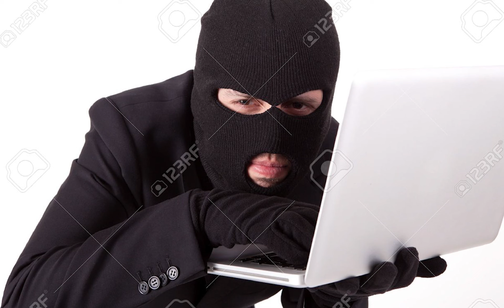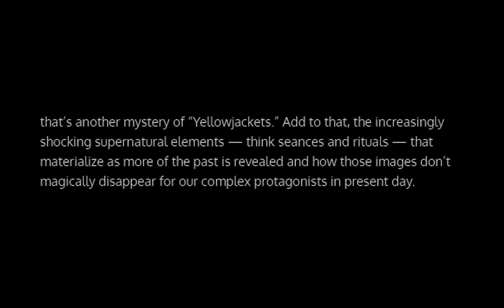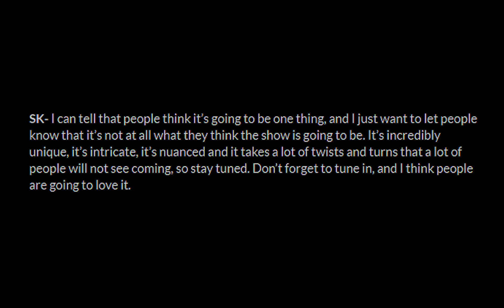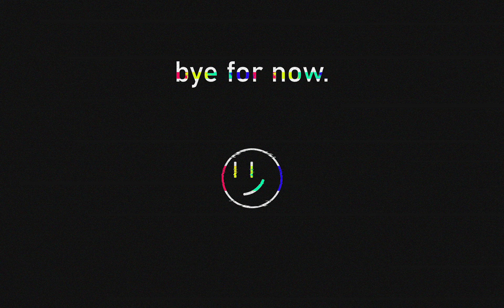Yellowjackets Speculation & Spoilers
view at your own risk! holler atchur boy over on twitter @lewkiz